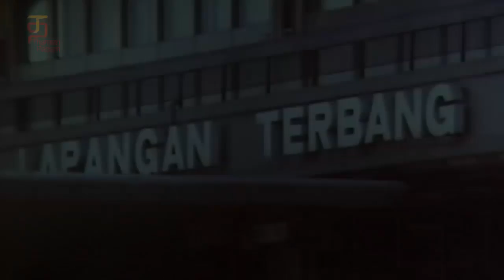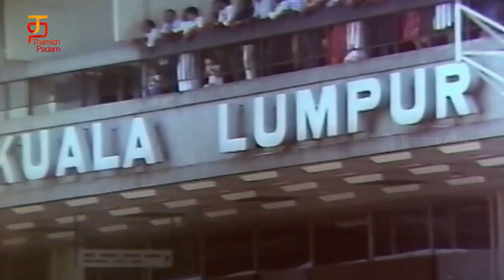Vasanthathil Oru Naal Tamil Movie Scenes | Sivaji going Malaysia | Sivaji Ganesan | Thamizh Padam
Vasanthathil Oru Naal Tamil Movie Scenes on Thamizh Padam. Sivaji going Malaysia scene from Vasanthathil Oru Naal Tamil Full Movie HD featuring Sivaji Ganesan, Sripriya and Manorama in the lead roles. Vasanthathil Oru Naal movie is directed by AC Thirulogachander and Music composed by MS Viswanathan. Vasanthathil Oru Naal movie also stars VK Ramasamy, Thengai Srinivasan and S Rama Rao among others.

Vasanthathil Oru Naal Movie Details:

Cast : Sivaji Ganesan and Sripriya
Director : AC Thirulogachander